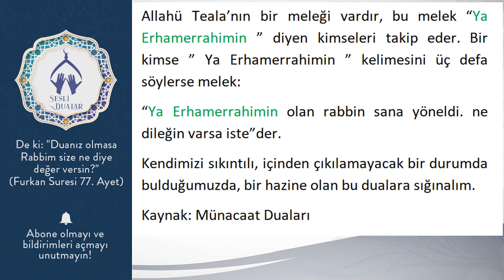Hangi dilek için okunursa okunsun “Dilek kabul olur”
Her hangi bir dilek için, her hangi bir sıkıntımız için hemen Allahü Tela’nın bu ismi şerifine sığınalım.
Her gün (313) defa ” Yâ Erhamerrâhimin” şeklinde  yada ” Yâ Erhamerrâhimin Ya zel celali vel ikram”  şeklinde okunur ise Allahü Teâla ne dileği varsa kabul eder. Ne sıkıntısı var ise selamete çıkarır. İnşallah.
Erhamerrahimin: Merhametlilerin en merhametlisi (olan Allah) demektir.
Resülullah Hz. Muhammed (Aleyhisselam) şöyle buyurmuştur:

Allahü Teala’nın bir meleği vardır, bu melek “Ya Erhamerrahimin ” diyen kimseleri takip eder. Bir kimse ” Ya Erhamerrahimin ” kelimesini üç defa söylerse melek:
“Ya Erhamerrahimin olan rabbin sana yöneldi. ne dileğin varsa iste”der.
Kendimizi sıkıntılı, içinden çıkılamayacak bir durumda bulduğumuzda, bir hazine olan bu dualara sığınalım.
Kaynak: Münacaat Duaları